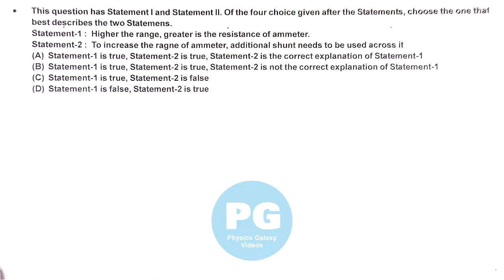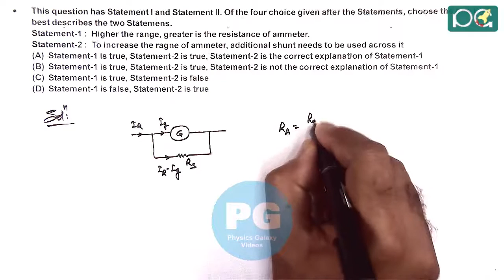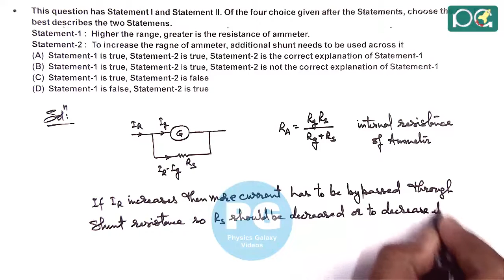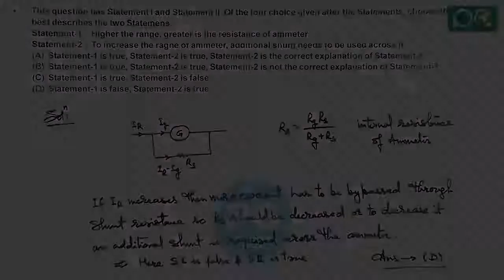JEE Main 2013 Physics Solutions | Electrical Measuring Instruments 01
JEE Main 2013 Physics Solution | Electrical Measuring Instruments